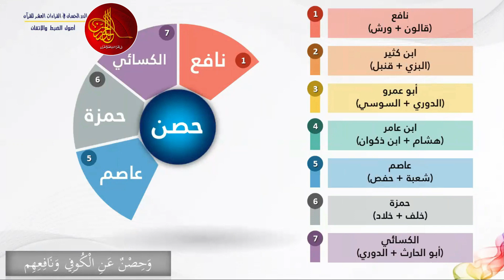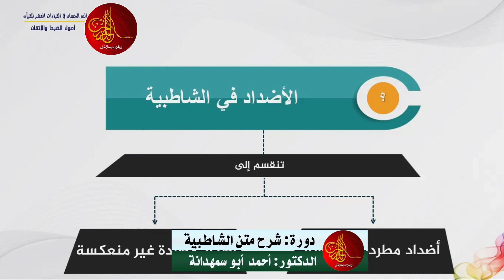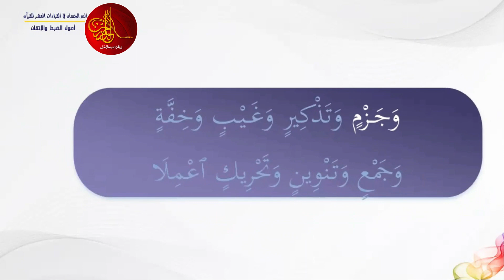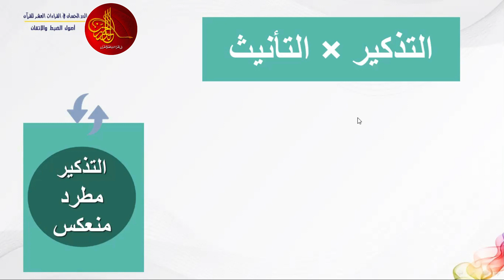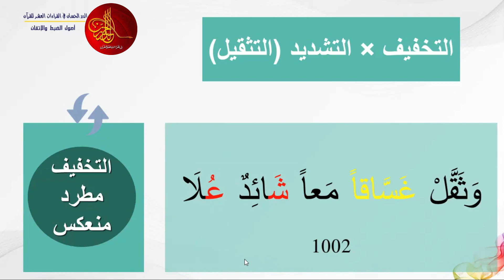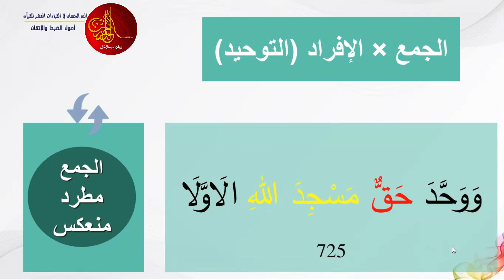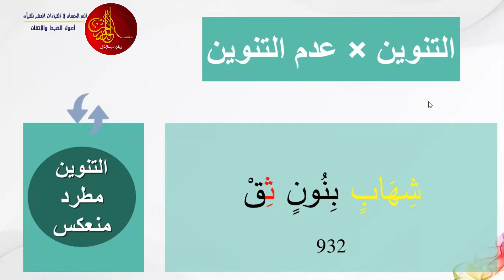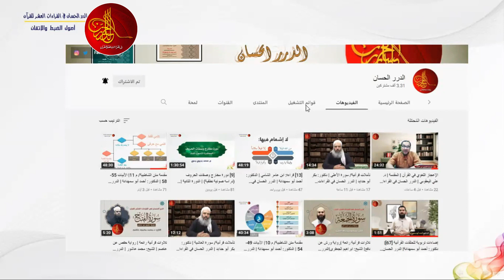مقدمة متن الشاطبية/ م 12| الأبيات 58-59 | الدكتور: أحمد أبو سمهدانة | الدرر الحسان في القراءات العشر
دورة: شرح مقدمة متن الشاطبية،  (الدورة الرابعة)
المحاضرة 12، الأبيات من 58 إلى 59
يلقيها  الدكتور/ أحمد أبو سمهدانة - المجاز في القراءات العشر الصغرى والكبرى والأربع الشواذ - عضو مشيخة المقارئ الفلسطينية ، مدير عام [الدرر الحسان في القراءات العشر للقرآن ]

الدرر الحسان في القراءات العشر للقرآن مؤسسة قرآنية لتعليم القرآن الكريم مجانا
ولمشاهدة جميع المحاضرات المسجلة على قناتنا على يوتيوب
مع ضرورة الاشتراك وتفعيل زر الجرس
1/ كتاب رواية {الإمام قالون عن نافع} من طريق الشاطبية -أصولاً وفرشاً-:
2/ كتاب رواية {الإمام ورش عن نافع} من طريق الشاطبية -أصولاً وفرشاً-:
3/  كتاب قراءة {الإمام ابن كثير المكي} براوييه "البزي و قنبل" من طريق الشاطبية -أصولاً وفرشاً-:
4/ كتاب قراءة {الإمام أبي عمرو البصري} براوييه "الدوري و السوسي" من طريق الشاطبية -أصولاً وفرشاً-:
5/ كتاب قراءة {الإمام ابن عامر الشامي} براوييه "هشام و ابن ذكوان" من طريق الشاطبية -أصولاً وفرشاً-:
6/ كتاب رواية {الإمام شعبة} من طريق الشاطبية -أصولاً وفرشاً-:
7/ كتاب قراءة {الإمام حمزة الزيات} بللقرآن "خلف و خلاد" من طريق الشاطبية -أصولاً وفرشاً-:
8/ كتاب قراءة {الإمام الكسائي} براوييه "أبو الحارث و الدوري" من طريق الشاطبية -أصولاً وفرشاً-:
9/ كتاب {قراءة أبي جعفر المدني} براوييه "ابن وردان و ابن جماز" من طريق الدرة -أصولاً وفرشاً-:
10/ كتاب {قراءة يعقوب الحضرمي} براوييه "رويس و وروح" من طريق الدرة -أصولاً وفرشاً-:
11/ كتاب {قراءة خلف العاشر} براوييه "إسحاق وإدريس" من طريق الدرة -أصولاً وفرشاً-:
12/ كتاب {تكليف لطلبة دورات تأهيل سند القرآن الكريم} أكثر من ألف سؤال وجواب،،، بقراءة عاصم بن أبي النجود من طريق الشاطبية
لتحميل جميع الكتب السابقة ، اضغط الرابط التالي: